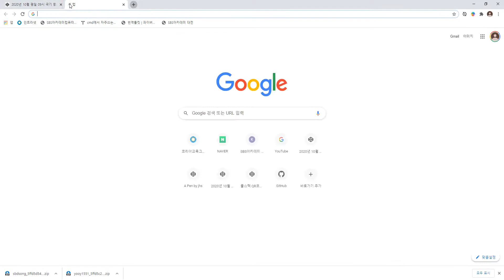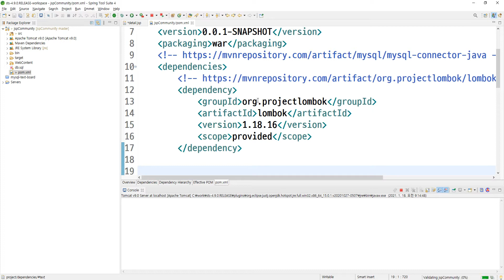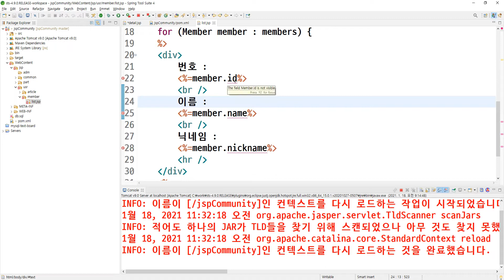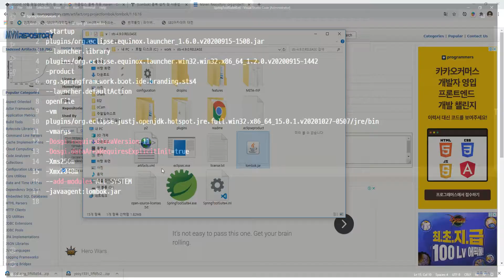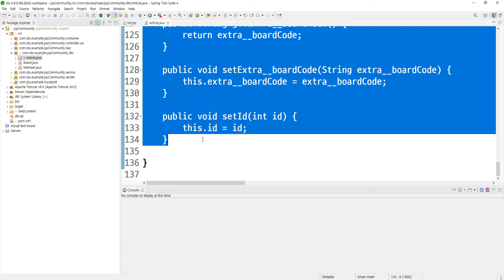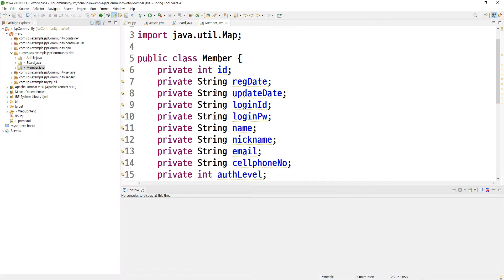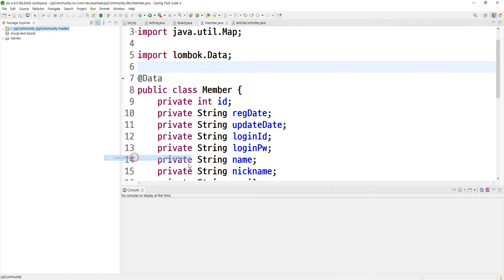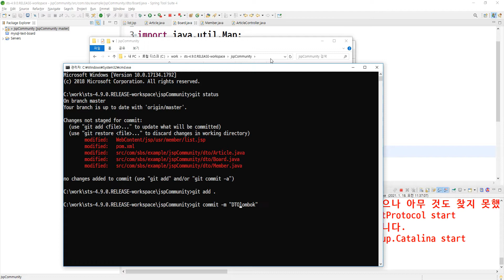2021 01 18, JSP커뮤니티, 30강, lombok 적용